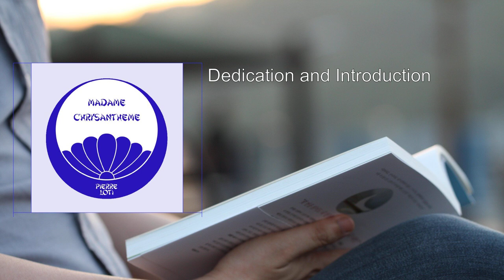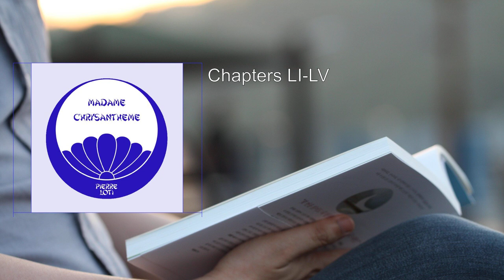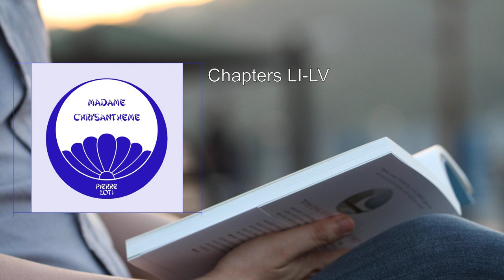Madame Chrysantheme 💙 By Pierre Loti FULL Audiobook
Madame Chrysanthème by Pierre Loti is a captivating novel that immerses readers in the exotic and enigmatic world of late nineteenth-century Japan. Through the lens of an autobiographical journal, the novel unfolds the poignant tale of a French naval officer stationed in Nagasaki, who embarks on a temporary marriage with a Japanese woman named Kiku (Chrysanthemum). Let us delve into the rich tapestry of this literary work:

1. Setting and Context:
   - The novel is set during the Meiji era in Japan, a time of rapid modernization and cultural transformation.
   - Nagasaki, with its bustling streets, traditional tea houses, and delicate cherry blossoms, serves as the backdrop for the unfolding drama.

2. The Protagonist:
   - Our protagonist, the unnamed French naval officer, arrives in Nagasaki on extended leave.
   - Seeking companionship during his stay, he arranges a temporary marriage with Kiku, a local woman.

3. Kiku (Chrysanthemum):
   - Kiku, née Kane, becomes the central figure in the officer's life.
   - Their relationship is both passionate and fleeting, marked by cultural differences and fleeting emotions.
   - Kiku's character embodies the complexities of love, desire, and societal expectations.

4. Autobiographical Elements:
   - Pierre Loti draws from his own experiences during his stay in Nagasaki.
   - The novel closely follows the journal he kept during his summer affair with Kiku.
   - Kiku's flight to her hometown, Takeda, due to xenophobia adds a layer of melancholy to their relationship.

5. Writing Style and Reception:
   - Originally written in French, Madame Chrysanthème was published in 1887.
   - The novel achieved remarkable success, running through 25 editions in the first five years.
   - Translations into several languages, including English, further amplified its impact.

6. Western Attitudes Toward Japan:
   - Madame Chrysanthème played a pivotal role in shaping Western perceptions of Japan at the turn of the twentieth century.
   - It captured the allure of the exotic East, juxtaposing it with the familiar Western sensibilities.

7. Operatic Adaptations:
   - André Messager's 1893 opera, also titled Madame Chrysanthème, draws inspiration from the novel.
   - Notably, aspects of Puccini's iconic opera Madama Butterfly echo the themes explored in Loti's work.

In summary, Madame Chrysanthème weaves together love, cultural exploration, and fleeting connections against the vibrant canvas of Meiji Japan. Loti's prose invites readers to reflect on the transient nature of human relationships, leaving an indelible mark on the literary landscape of cross-cultural encounters  ..
More: Madame Chrysantheme, Pierre Loti, Audiobook
Nagasaki, Japanese culture, Romance
French Navy, Autobiographical, Marriage
Xenophobia, Cultural milieux, Ennui
Conventional morality, Camus, Summer in Nagasaki

00:00:00 Dedication and Introduction
00:04:52 Chapters I-III
00:44:53 Chapters IV-XI
01:24:41 Chapters XII-XXIII
01:54:07 Chapters XXIV-XXXIII
02:33:22 Chapters XXXIV-XXXVI
03:08:34 Chapters XXXVII-XLVI
03:55:39 Chapters XLVII-L
04:26:16 Chapters LI-LV